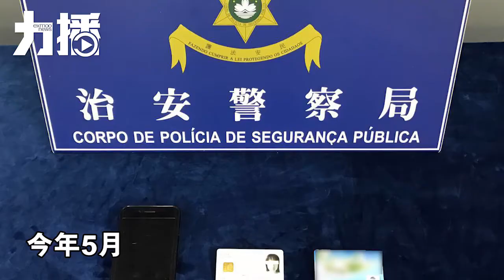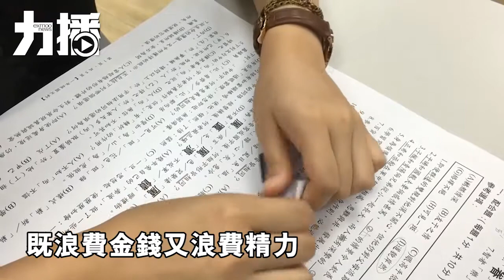170608 請槍代考Final